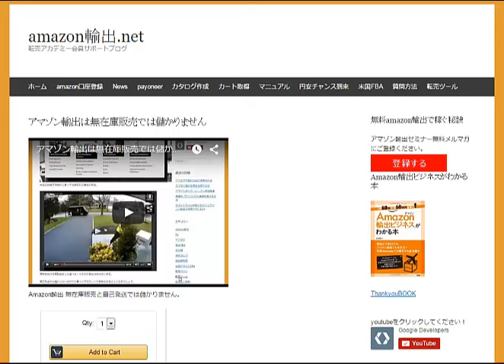amazon輸出 無在庫では儲からない 輸出ノウハウ